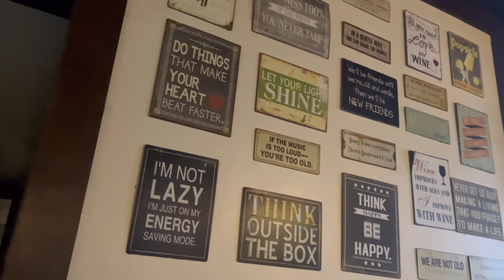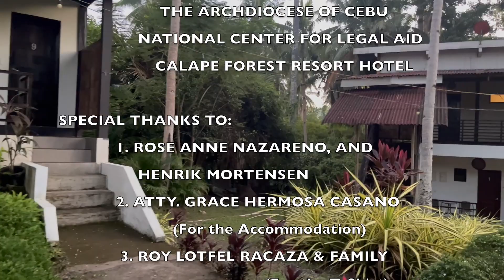CALAPE FOREST RESORT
CALAPE, BOHOL, PHILIPPINES -
Near the chapel that enshrines the image of the Blessed Virgin that miraculously emerged many years ago from a fisherman's takobo shell is Calape Forest Resort, which is a haven of peace and quite - ideal for retreat and meditation